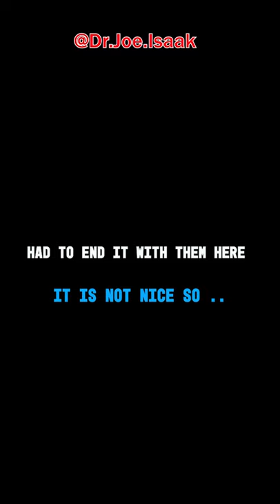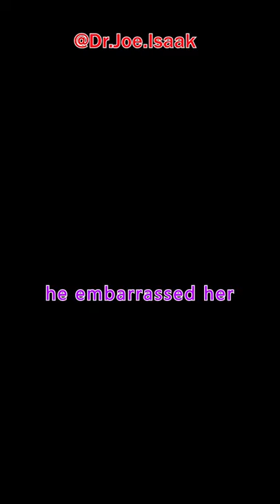The biggest mistake to avoid. You will find your purpose 2021 | Dr Joe Isaak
Hello Stars,
Happy New Year to You and i hope this year we grow better, stronger, and happier Together.
 In this video, i am sharing with you, three tips live on the spot as it happens. with demonstration.

If you avoid judging a book by it's cover, a new world will reveal itself to you and guarantee you will find not only your purpose, You will find non degenerative happiness within.

Stop worrying about what others think of what you will say here, start living for yourself, not for others.

Question for YOU? What did YOU take away from this video❓❓

1) This video has no negative impact on the original works
2) This video is also for teaching and inspirational purposes.
3) It is not trans-formative in nature.